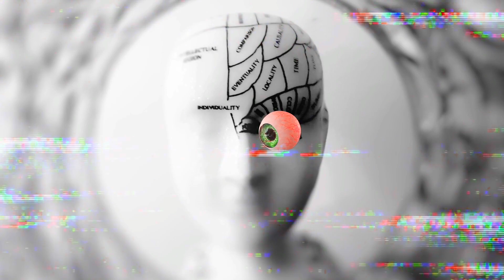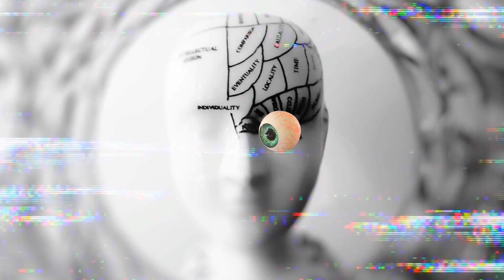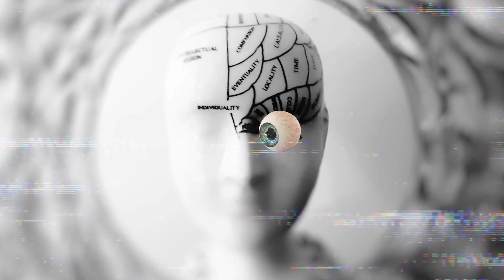Pt.86 of disturbing remixes